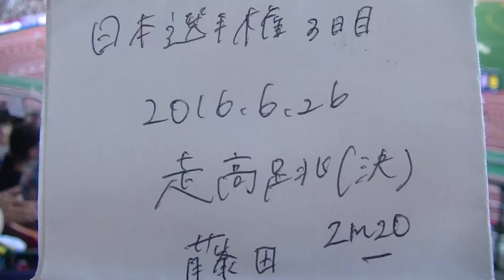2016日本選手権 走高跳 藤田5